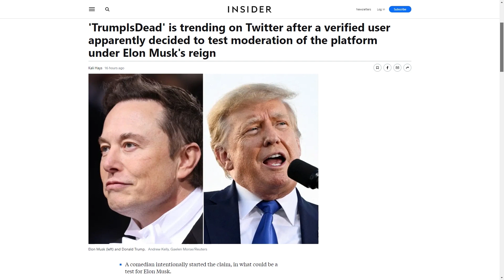Phần 2 - Trò đùa quái ác về Trump xuất hiện trên twitter | Sự Kiện Trong Ngày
SAIGON TV📺